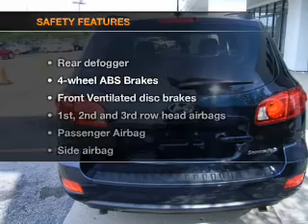2008 Hyundai Santa Fe - Springfield OH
Year: 2008
Make: Hyundai
Model: Santa Fe
Trim: GLS
Engine: 2.7 liter 6 cylinder 24 valve
Transmission: 4-Speed Automatic
Color: Blue
Mileage: 23102
Address:
1501 Hillcrest Ave